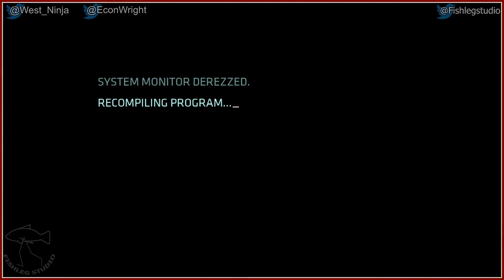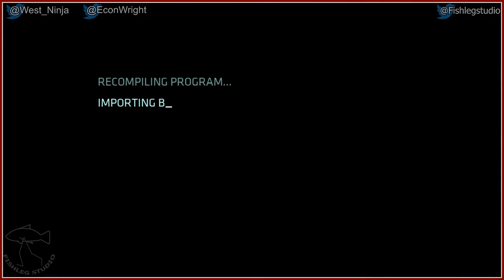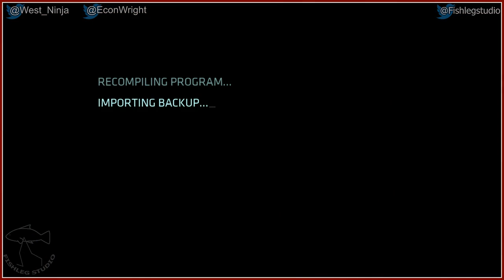Tron: Evolution [1] - Play Together